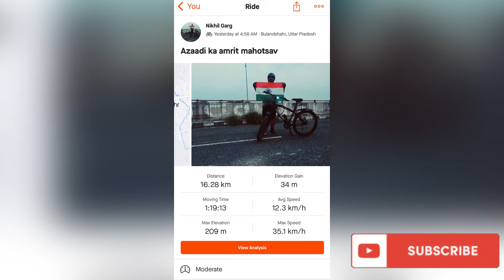CYCLING !! Its 75th Independence day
today i ride thru the city and highway to feel the sense of freedom. Its been 75 years since INDIA got independence and city is decorated to celebrated . Captured the different PLACES